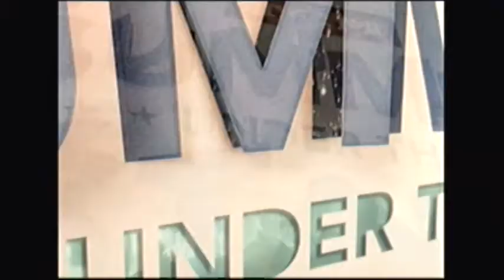tcm short Kurt Russell on Elvis Presley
this short is  Kurt Russell talking about the time he played a part with Elvis Presley.